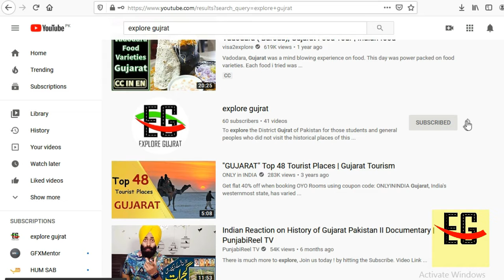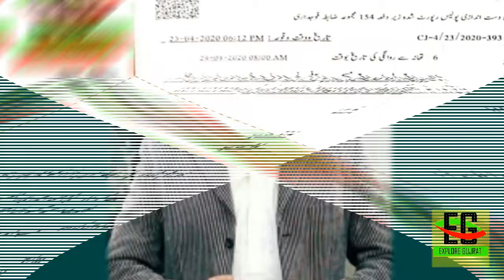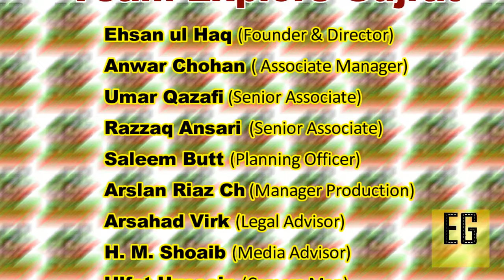News Headlines || 26 April 2020 ||| Explore Gujrat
News Detail:
1. U-Turn Kharian
2. DC Gujrat and AC Kharian Visit THQ Kharian
3. Zeni Group is arrested.
4. Car damage
5. Neki ki Tokri
6. Malik Sadaq Murder